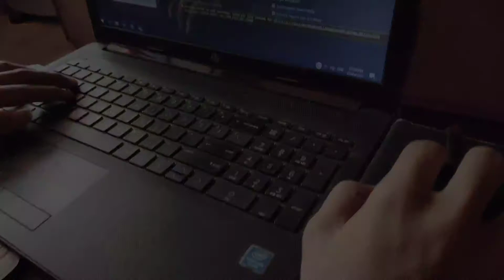My family During Quarantine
Cameraman : Krislynne Joy Redil
Where: T.S Cruz Subd. Las Piñas City, at my house
Date: March 29, 2021
Purpose: OJT Purposes